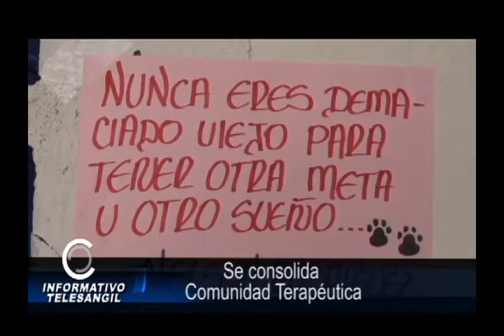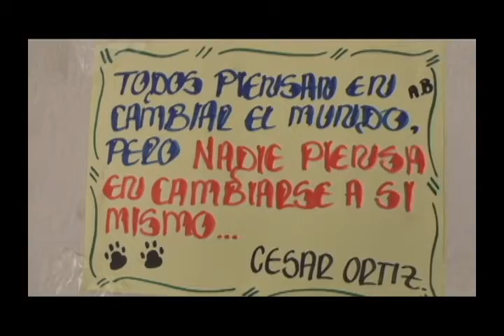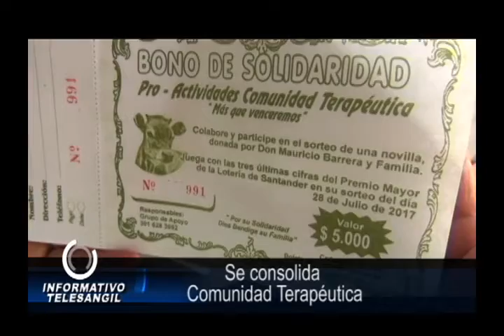Se consolida Comunidad Terapéutica